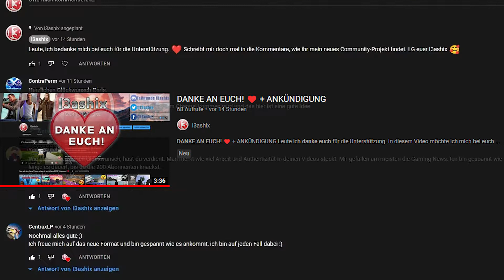GTA TOP 5 ⭐ MEINE TOP 5 CHARAKTERE IN GTA SAN ANDREAS - COMMUNITY PROJEKT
In diesem Video erfahrt ihr meine Top 5 Charaktere im Spiel GTA San Andreas.

▶ Ihr wollt mitmachen?
Schreibt mir in die Kommentare das gewünschte  GTA Spiel und ein dazugehöriges Thema wie zum Beispiel: Fahrzeuge, Missionen, Charaktere.

Ich bitte euch die Auswahl auf folgende GTA Titel zu beschränken:

🞄 GTA 3
🞄 GTA 4
🞄 GTA 5

Mit etwas Glück wird euer Vorschlag das Thema für das nächste GTA TOP 5 Video sein!